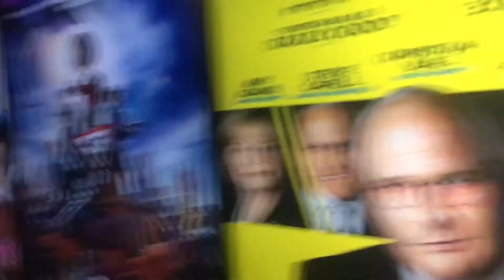Peranbu - Grand Premiere at Reel Cinemas Dubai with Ram | Sadhana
Peranbu - Grand Premiere at Reel Cinemas Dubai with Ram | Sadhana | Crew